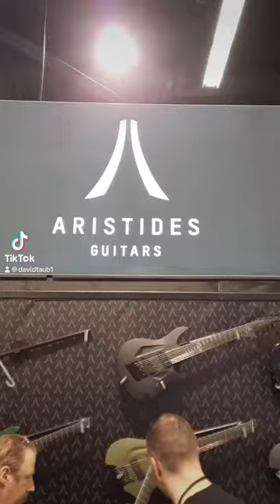Aristides Guitars Booth NAMM 2024 - Amazing Modern Instruments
- Get SIX killer sounding jam tracks & TWO eBooks. The eBooks contain track analysis for each jam track, scale diagrams, soloing strategies, scale suggestions, why things work, and more. It’s a Killer FREE practice tool from Next Level Guitar. Enjoy! -David Taub, Next Level Guitar Inc. & EGI

At NAMM 2024 trade show Anaheim CA USA - This is the Aristides Guitar Booth. Amazing modern guitars in various finishes and multi scales, seven, and eight strings. Check out the creativity and craftsmanship on these beautiful instruments. Enjoy and rock on! -David Taub, Next Level Guitar Inc & EGI